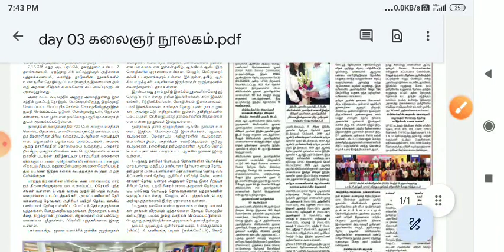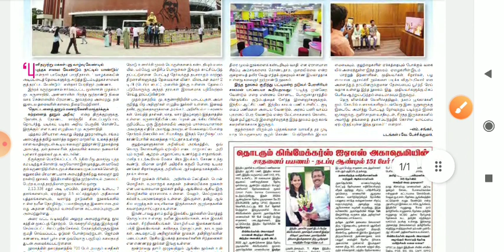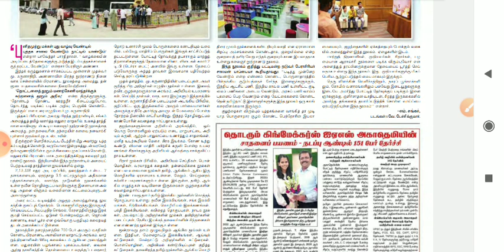Day 03 | கலைஞர் நூற்றாண்டு நூலகம் | TNPSC group 1&4 prelims | Syed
Day 03 current affairs